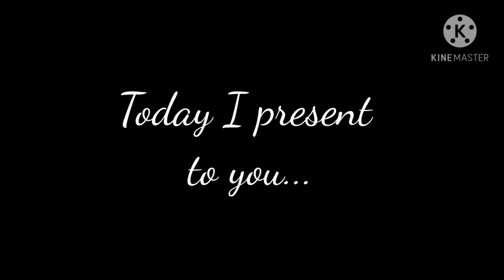Sanses +ship(/s children) as Vines Read Description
Hello, so... i am very sorry that this is so short, and took so long but Vines take hella time and i have no idea why. Theyre just liek Singing battles, they take alot of time. stay safe.